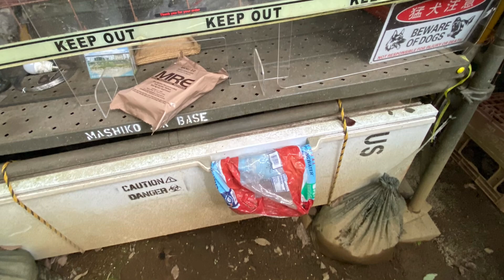2024.9/15益子エアベースサバゲ定例会🙇‍♂️